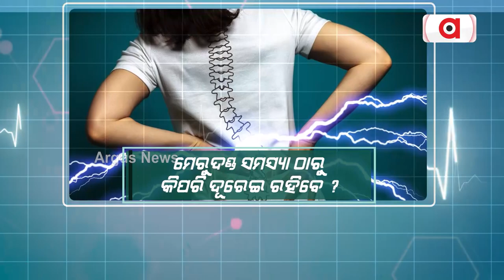Argus prescription: Treatment of spinal pain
ଅର୍ଗସ ପ୍ରେସକ୍ରିପ୍ସନ୍  ମେରୁଦଣ୍ଡ ଯନ୍ତ୍ରଣାର ଚିକିତ୍ସା
ଦେଖନ୍ତୁ ରବିବାର ଅପରାହ୍ଣ ୩ଟା ୩୦ରେ. ।